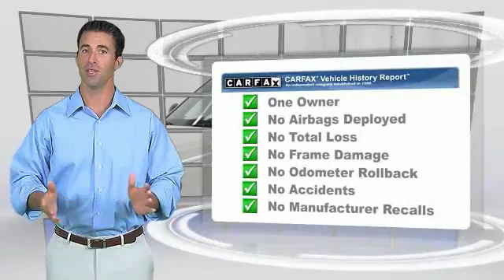2002 Hyundai Accent Inver Grove Heights St. Paul Minneapolis MY6242A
2002 Hyundai Accent GS

**ONE OWNER** and **LOCAL TRADE IN**. Switch to Used Car Auto and Trucks for Less! Perfect Color Combination! At Used Cars and Trucks for Less we sell quality vehicles in every price range. Want to save some money? Get the NEW look for the used price on this one owner vehicle. Previous owner purchased it brand new! This gas-saving Accent will get you where you need to go, with comfort and safety to spare.